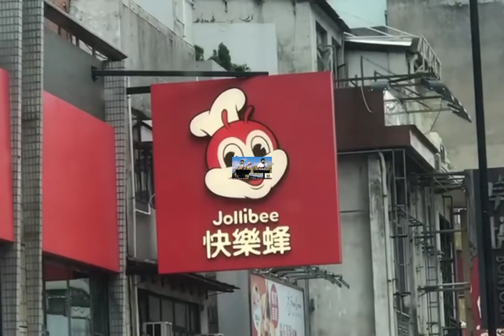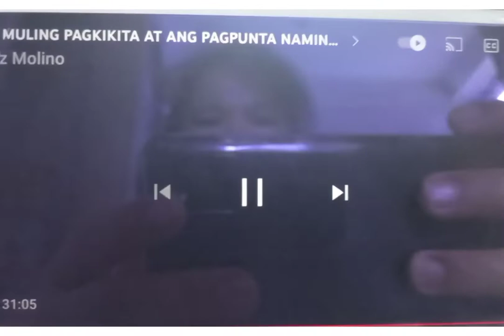Shatin to Tin shui Wai Roadtrip, Music on board |Igorotang Smuler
Riadtrip muna tayo mga ka smule, enjoy the view along the way ,Shatin to Tin shui Wai, plus music on board, let's go